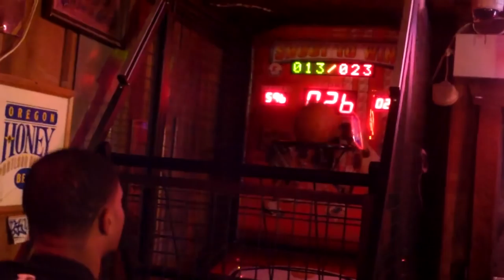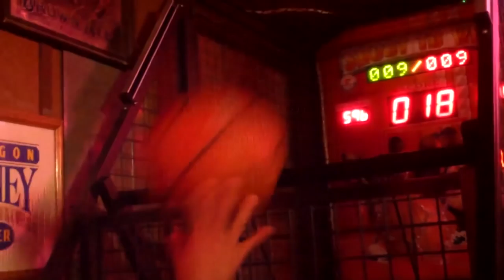King Bach Day 62 w/ Julia and Lamorne